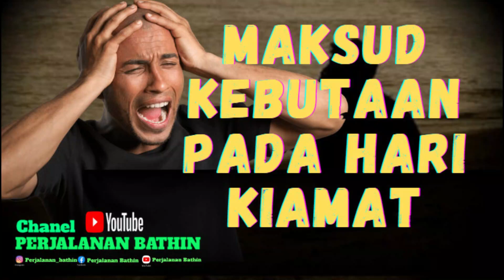Maksud Kebutaan Pada Hari Kiamat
Maksud Kebutaan Pada Hari Kiamat |Perjalanan Bathin |
Terima Kasih Yang Sudah Mensupport Kami disini